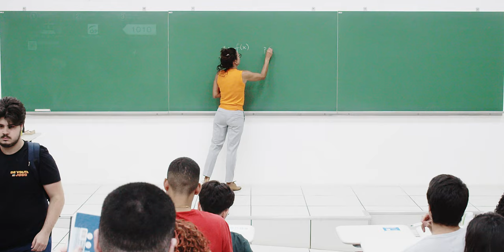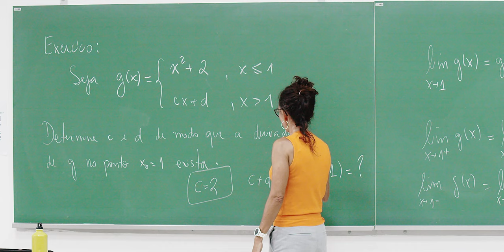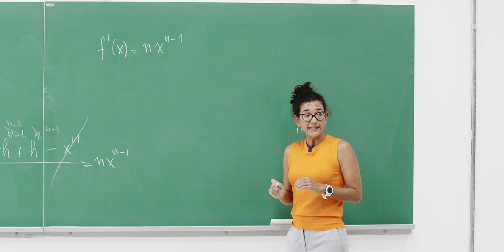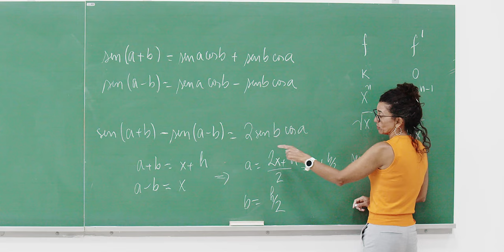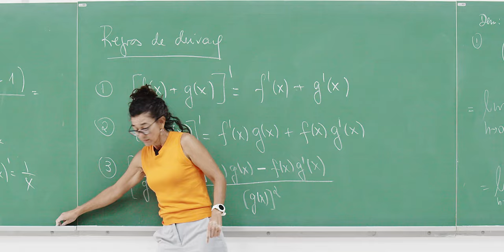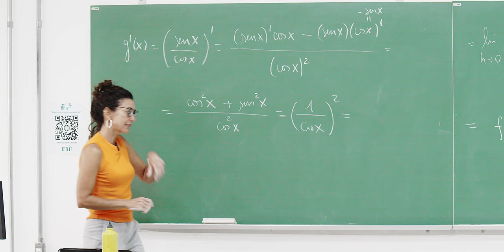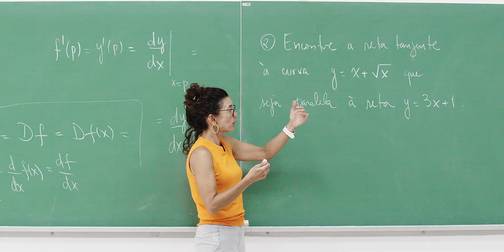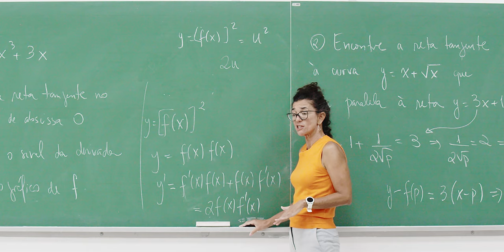FUV · Aula 02 · Prof. Gisele Ducati · Funções de Uma Variável · UFABC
Aula 2  - 09/fev/2023
00:00:00 - Revisão da definição da Aula 1
00:18:18 - Derivadas de funções clássicas: x^n, \sqrt{x}, sen x, cos x, e^x, \ln x.
00:46:11 - Regras de derivação
00:50:19 - Demonstração da regra: q derivada da soma de funções é a soma das derivadas
00:53:09 - Demostração da regra do produto
01:01:00 - Exercícios
01:07:15 - Notação
01:15:08 - Mais exercícios